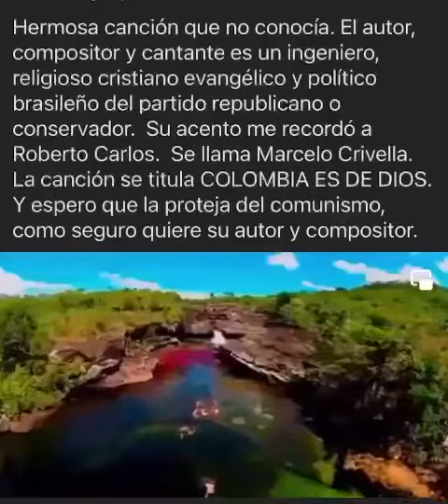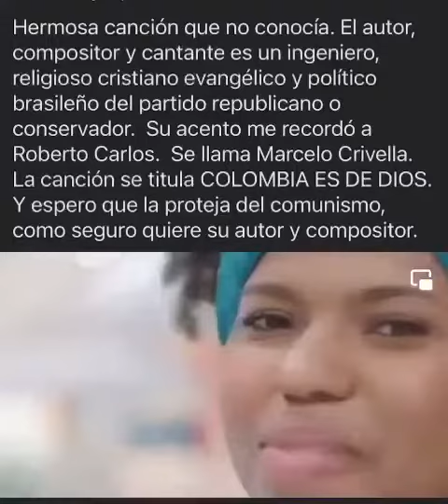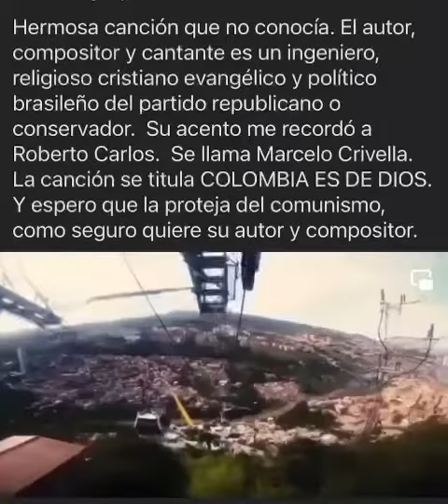Colombia es del Señor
A song about my country for Jesus Christ, thanks to Jesus!